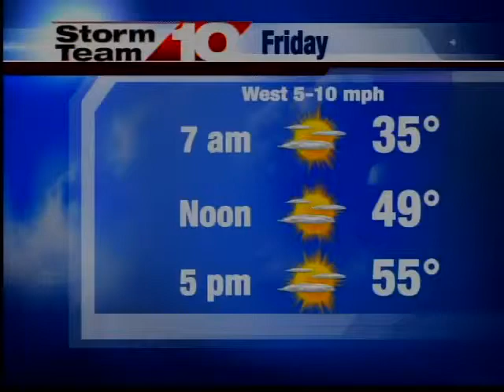Halloween & Your Pet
Halloween & Your Pet Friday Morning Interview for October 21, 2011